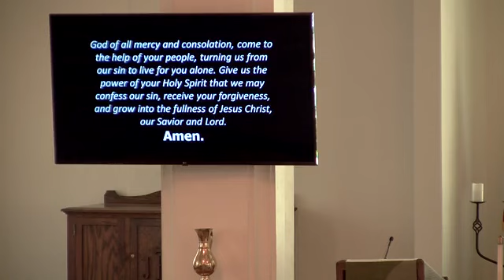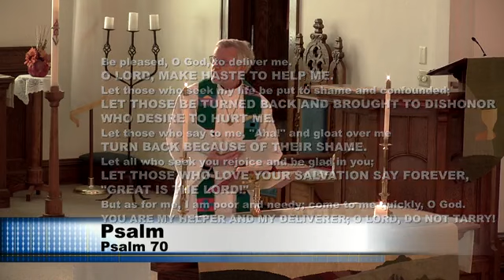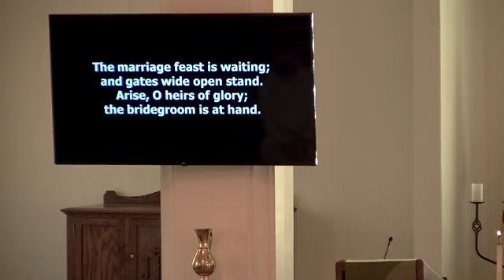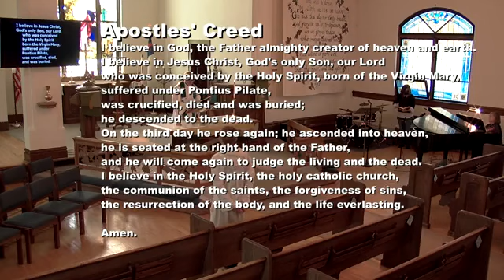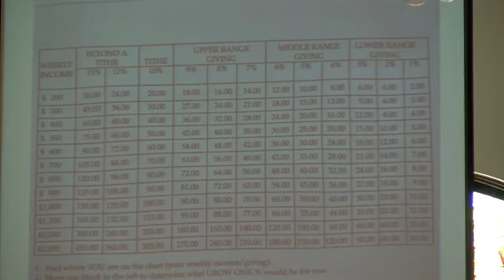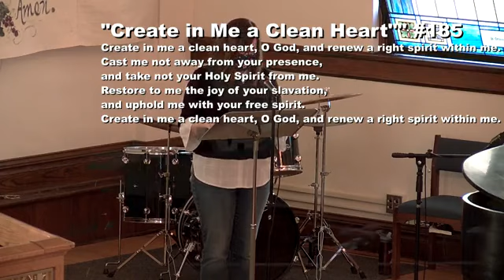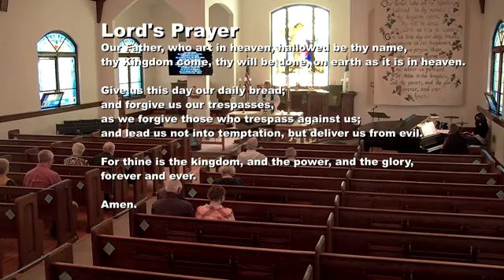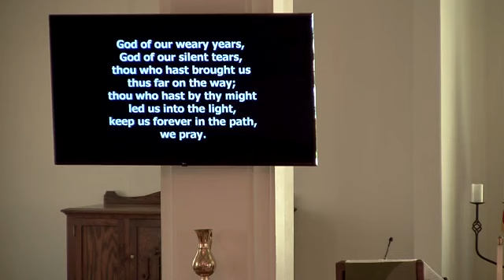11-8-2020 Worship First Lutheran Church Morris MN